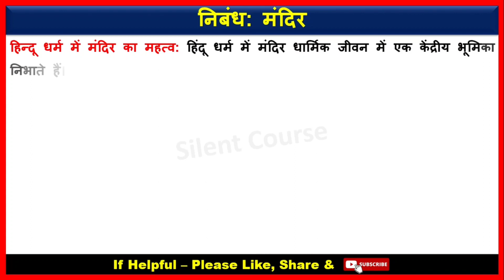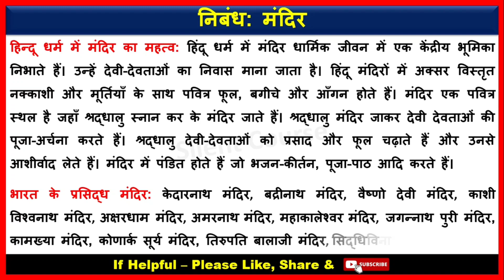मंदिर पर निबंध | Essay on Temple In Hindi | Mandir par Nibandh Hindi Mein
👇 Playlist: Essay on Worship Place (Hindi)

👉 About Video : - Hello my friends today we will learn that how to write मंदिर पर निबंध | Essay on Temple In Hindi | Temple Essay In Hindi | Mandir par Nibandh Hindi Mein